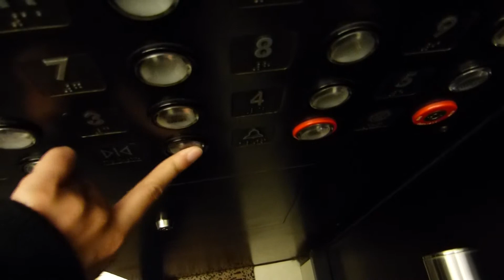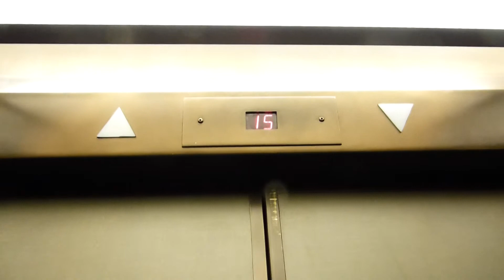Modernized Otis Traction Elevator at Motif Seattle Hotel in Seattle WA